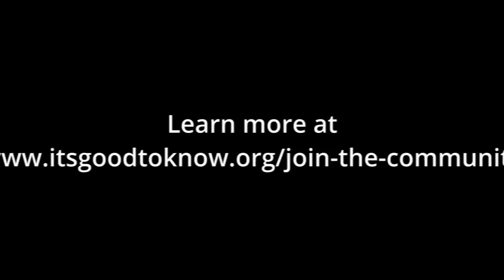Nobody's THAT humble - Bible Secrets (Beha'alotecha)